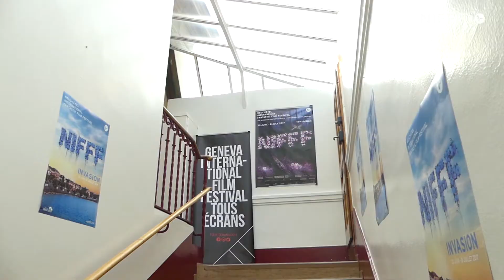NIFFF 2017 - Day 1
NIFFF | 17th Edition | 30 June - 8 July 2017
Neuchâtel International Fantastic Film Festival